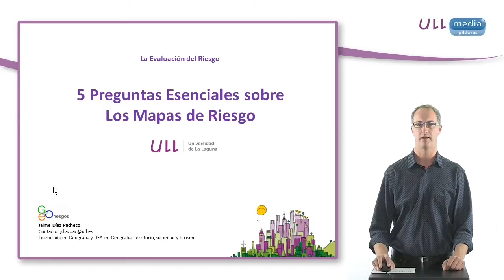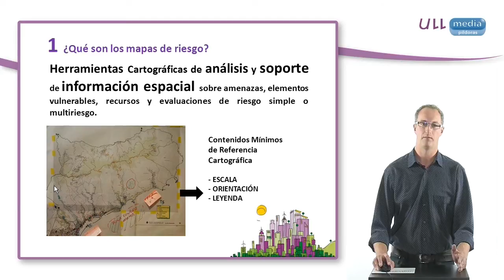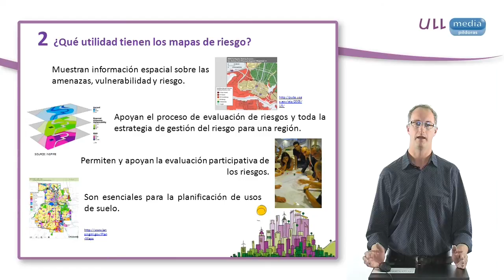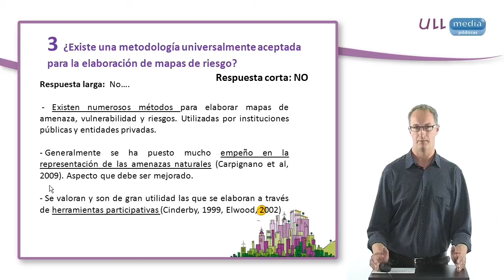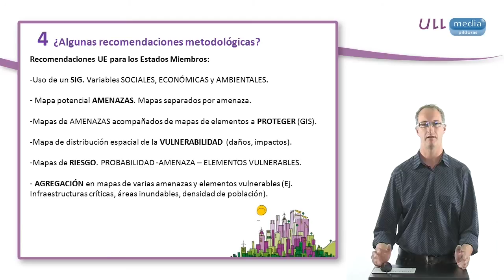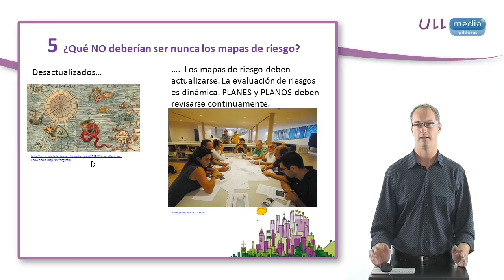5 Cuestiones Esenciales sobre los Mapas de Riesgo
Se tratan cinco cuestiones básicas sobre los mapas de riesgo.